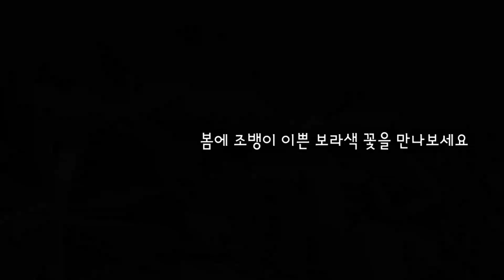22. [조뱅이] 작은 엉겅퀴라 불리는 봄나물